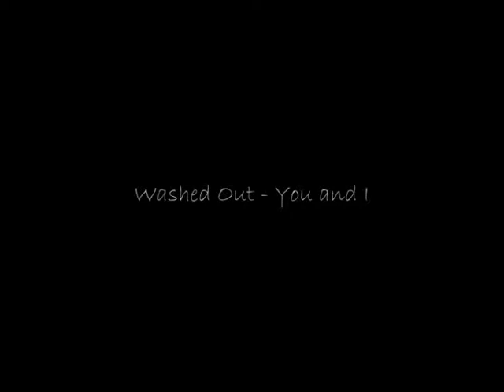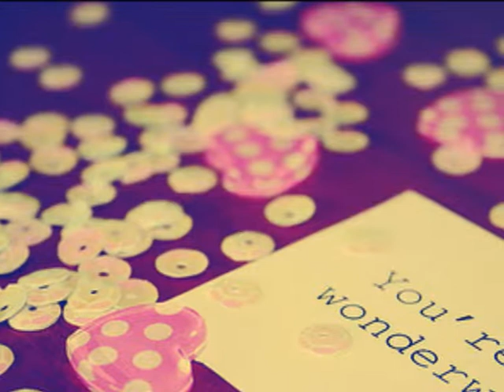Washed Out - You and I